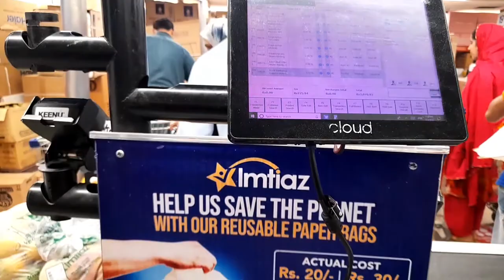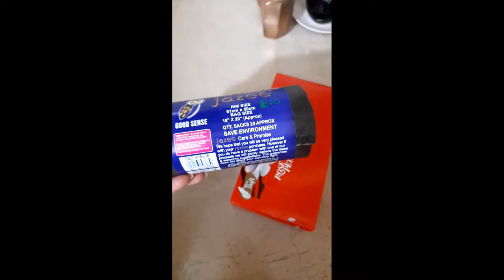Visit to Imtiaz Super مارکیٹ |vlog| Grocery store | Gulberg Green Islamabad | Sarah ka Ashyana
Assalam o Alikum my Youtube Family
This is Sara Faisal and i m making vlogs plus you get unique recpies from Sarah ka Ashyana

In this video i m going to visit Imtiaz Super market near Gulberg Greens.

Imtiaz Super Market is a pakistani market and a key competitor of Metro cash and carry and carrefor Pakistan

Basically it has 3 floors

● On the lower ground floor all gorcery items, perishable goods and meat shop is present
● On the ground floor,there are crockery items,bedsheets,toys and electronics items
● On the 1st floor jewellery,garments cosmetics

Visit Imtiaz Super Market where each and everything is under one roof :)